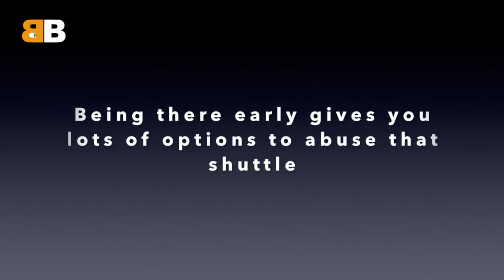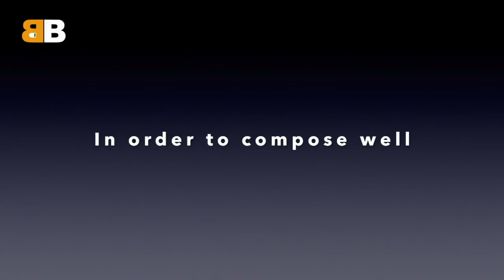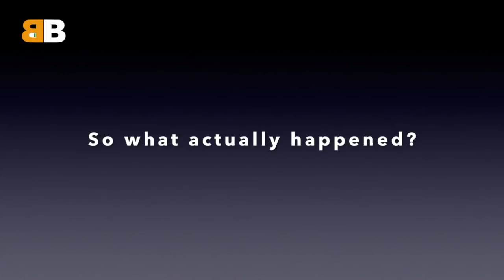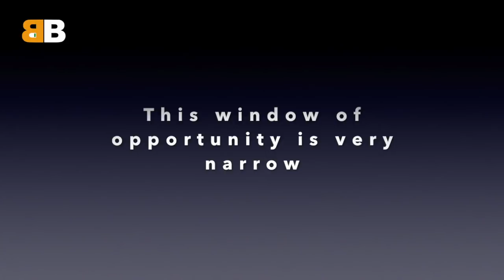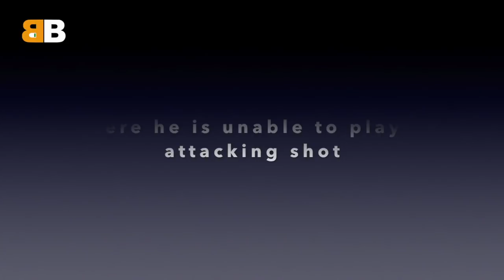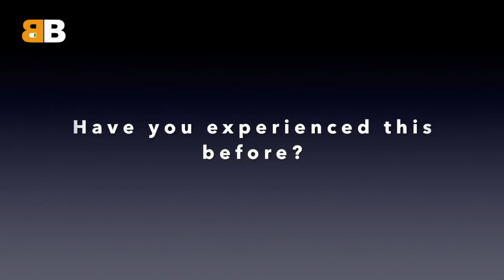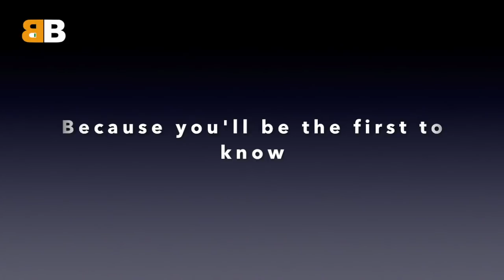Badminton Art of Anticipation - Badminton B 2020 Art of War 羽毛球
This Art will take your gameplay to a whole new level.
Badminton Art of Anticipation - Badminton B 2020 Art of War Series 羽毛球

My badminton racket
Hi Welcome! 😃 👋
Badminton B shares badminton knowledge, experiences, techniques, and practical gameplay strategies through actual gameplay videos so you can Relate better & Digest these valuable contents effectively leading to more Joy on court! 😃🌈
We cover a Wide spectrum of Topics  🙌:

1. Actionable Gameplay Strategies - so you can improve & level up quickly! 💪
2. Techniques - Backhand, Smash, Drop, Drive, Clear, Tricks & More! 🥋
3. Relevant Exercises - Footwork & Body Strengthening exercises! 🏋️‍♂️
4. Gears Reviews - Technologies, rackets, shoes, apparels & More! 🏸
5. Body Care - Injury prevention advice, healing recipes & much more! 🍀